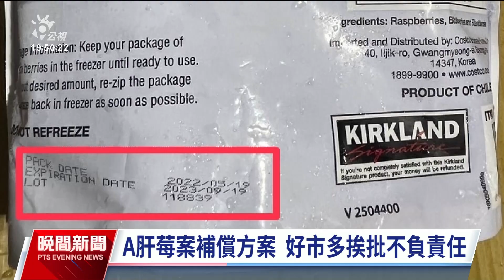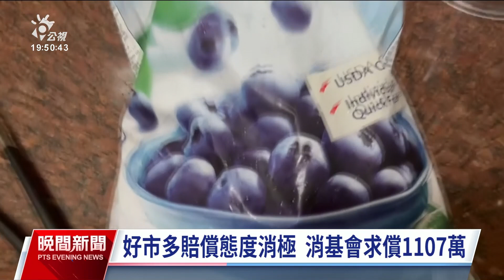好市多A肝莓果案 消基會提團訟求償1107萬｜20231031 公視晚間新聞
今（2023）年4月底，好市多科克蘭冷凍三種綜合莓、科克蘭冷凍草莓接連驗出A型肝炎病毒，影響超過4萬名消費者，事後好市多補償方案為退款加上購買商品等值慰問金500元的檢測費。消基會認為退1賠1的補償方案是不負責任的慰問措施，31日上午正式為135位消費者提出團體訴訟，總計求償1107萬2620元。